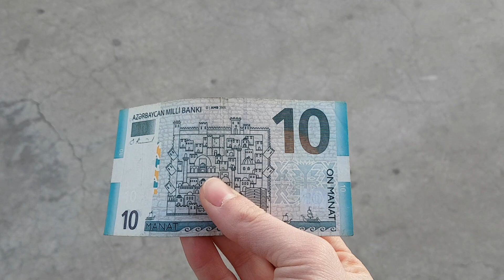Baku, Old 10 Manat note 🇦🇿